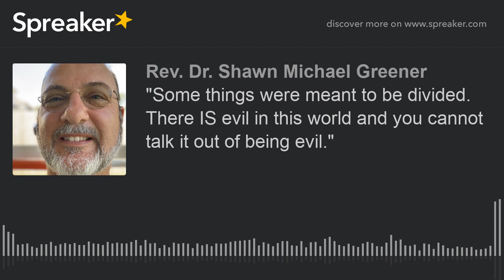"Some things were meant to be divided. There IS evil in this world and you cannot talk it out of b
"Some things were meant to be divided.
There IS evil in this world and you cannot talk it out of being evil."
Long title I know...  Tough subject.  It will be controversial for sure, but it is time I said it plainly.